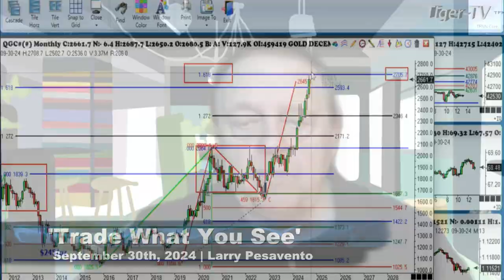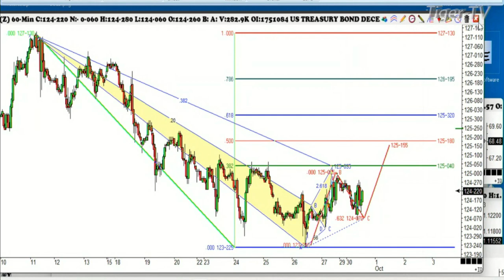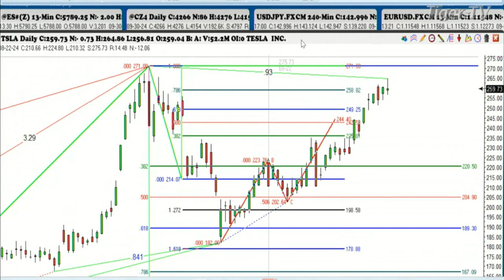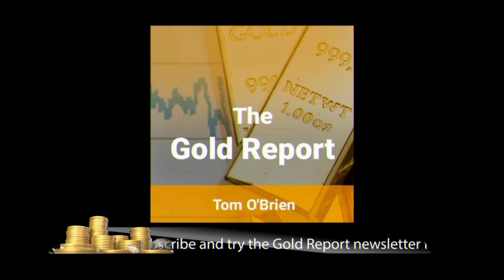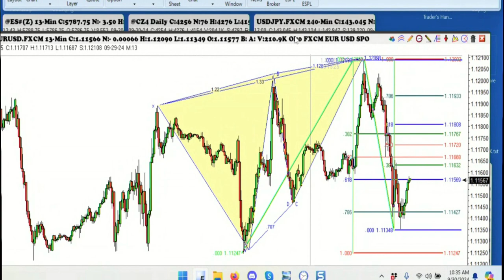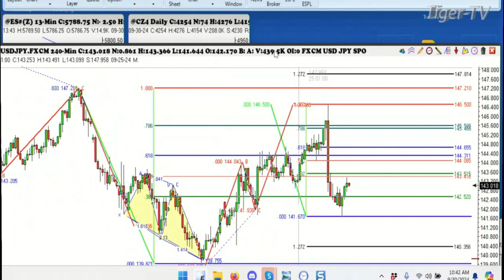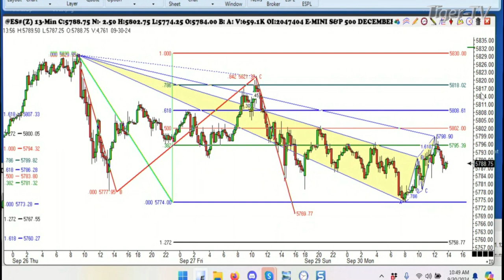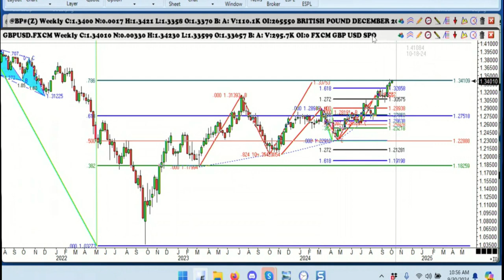September 30th, Trade What You See with Larry Pesavento on TFNN - 2024